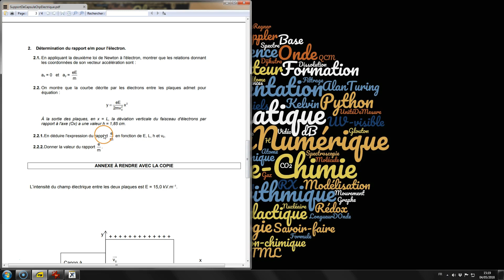#36 / 2 ÈME LOI DE NEWTON + MVT DANS LE CHP ÉLECTRIQUE. ANNALES corrigées du BAC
"Capsule-Correction" de questions choisies du BAC de 2015 sur le thème : 2 ÈME LOI DE NEWTON + MOUVEMENT D'une particule chargée dans un champ ÉLECTRIQUE. Télécharger le "support de capsule" avant le visionnage (recommandé)